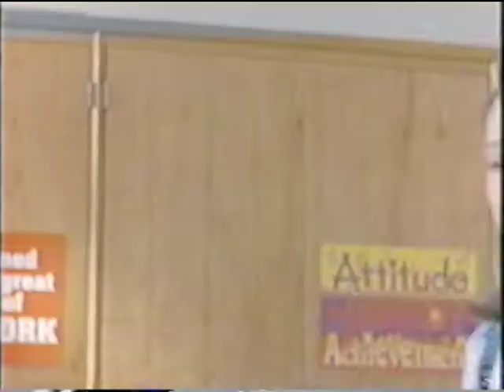Check Yourself - What's Really Going On 2 - Fox Kids PSA